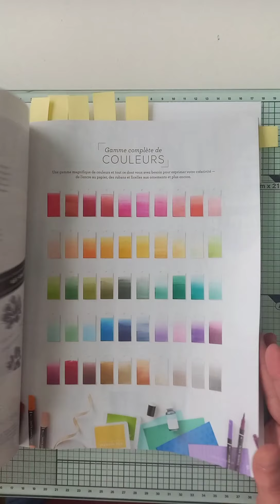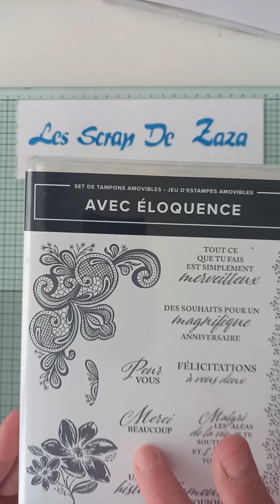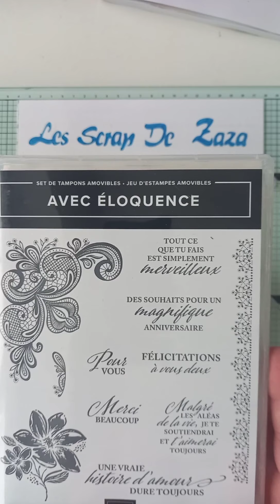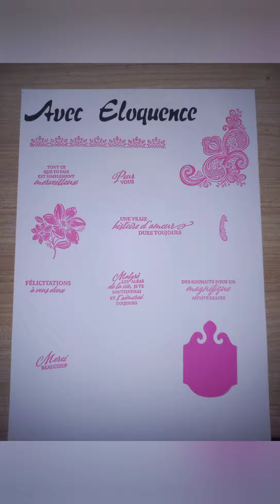tuto scrapbooking pour débuter avec le set "Avec éloquence " de chez stampin up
code démonstratrice : Isabelle Mahieux